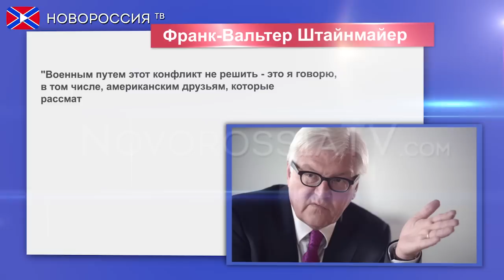03 02 15 Германия против поставок оружия Украине.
Ранее уже сообщалось об опасности поставок оружия в Украину. Если Обама действительно реализует эти планы - кризис в Украине грозит достигнуть нового уровня эскалации.